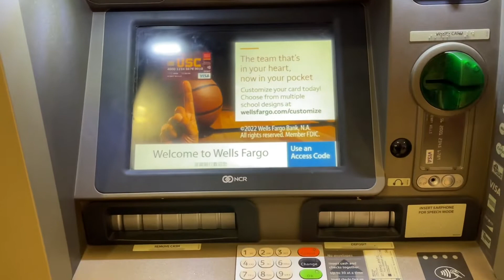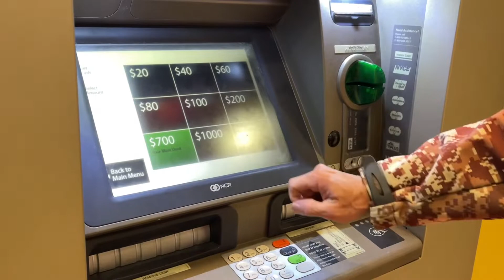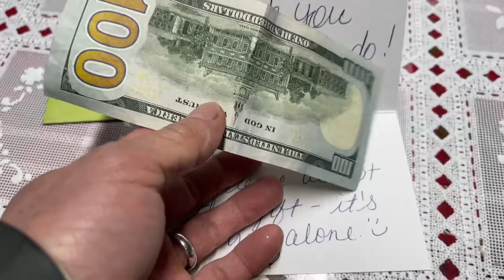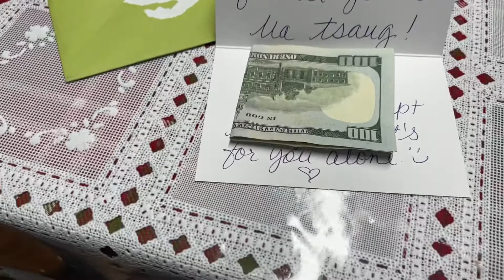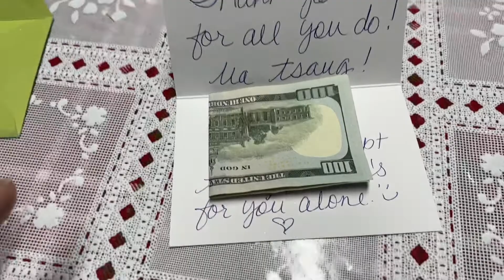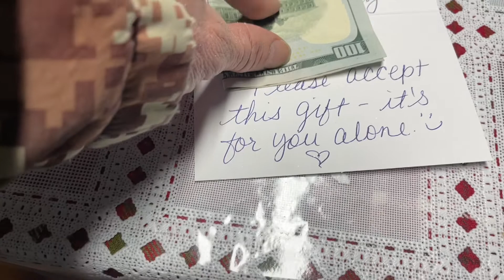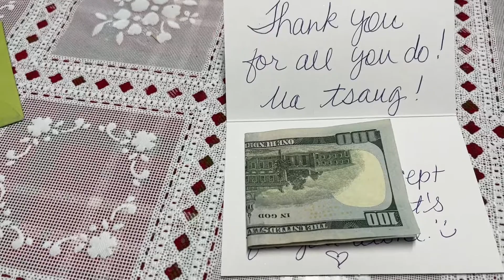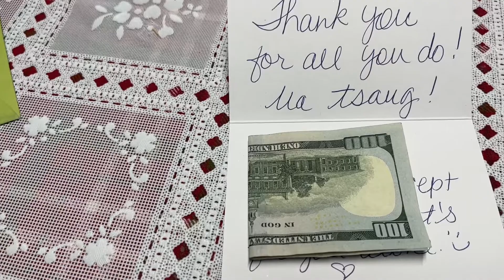1/15/2022 Xa Mov Mus Rau Ntxhais Noj Tau Me Nyuam Tshiab